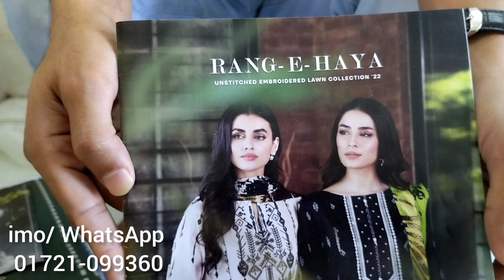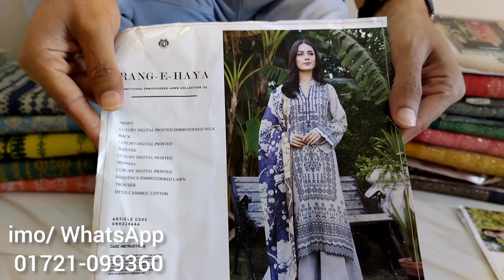Glljee, RANG E HAYA. VLO- 06...Pakistani dress collection 2022.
Front- Luxury Digital Printed Lawn Embroidered Neck.
Back -Luxury Digital Printed Lawn.
Sleeves -Luxury Digital Printed Lawn.
Duppata- Luxury Digital Printed Lawn With Golden Stripes Border.